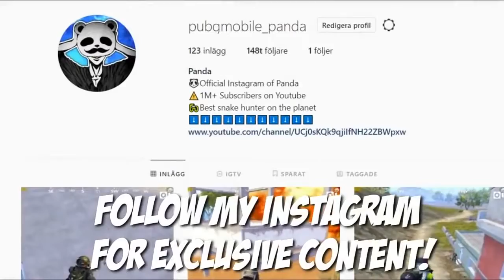Pubg Mobile - Panda Gaming 27 Kills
This Video Is Pada Gaming